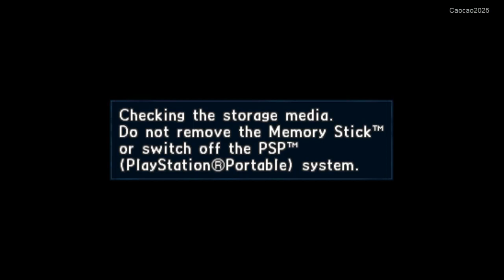Valkyria Chronicles 2 #67 Royal Life | Diebal Skirmish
Valkyria Chronicles II , is a tactical role-playing game ( RPG ) published by Sega ( a strategy game ), for the Playsation Portable ( PSP ). It is the second game in the Valkyria Chronicles series of games and the sequel to Valkyria Chronicles. The game setting is two years after the onset of the Second European War, the game's story focuses on a military academy as its cadets seek to prevent an Darcsen cleansing campaign by a ruthless rebel group. The Rebel show up because Archduchess Cordelia of Gallia show her real heritage as a darcsen.

The Cell Shading Graphics in the game before was less dominant, the story now show like a visual novel style.

The story focus on Avan Hardins, a young man who enrolled in Lanseal Royal Military Academy and His Friend Zeri and Cosette Coalhearth. This game also show visual novel style, story of all the Class G ( Avan Friends ).

This video is a Let's Play, but since sometime i use a walkthrough, it will make a perfect playthrough with more sidequest and secret content shown. Also I Will skip most of the boring part like setting up party, equping, upgrade. But i will keep talk to NPC and will show you what they talk about, i will also show Boss Battle. I will never skip any cut scene. This also will be a commentary walkthrough.

Story :
- It's May
- Avan Hardins as a representative of Lanseal Royal Military Academy Class G go to Randgriz to receive a medal from Archduchess herself
- Hubert Brixham inform two professor that you don't need to be darcsen to cause trouble
- Nahum Dryer think Alexis Hilden a man and Pete Stang a boy
- Lotte Netzel surpise learning Nahum's father have 3 wife in his 15th, And now Nahum also searching for one or two
- Free Mission Diebal Skirmish: Dieabal Mountain